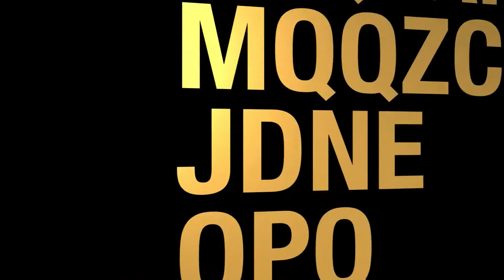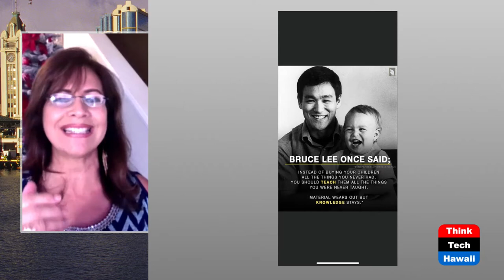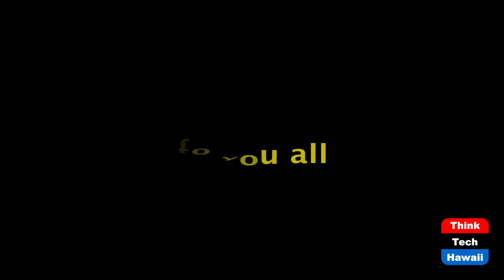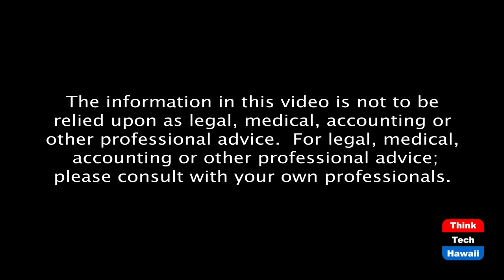Keli’i Akina & Luana Alapa Talk Story (Hawaii Together)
Meet OHA’s new Molokai Trustee.  The host for this episode is Keli'i Akina.  The guest for this episode is Luana Alapa.

Luana Alapa won the 2020 Hawaii election to become the Office of Hawaiian Affairs new Molokai Trustee.  What motivated her to run? How did she manage to unseat a long-term incumbent? And what does she hope to accomplish? Discover the answer to these and other questions as Luana talks story with host and re-elected OHA Trustee-at-Large Keli’i Akina.